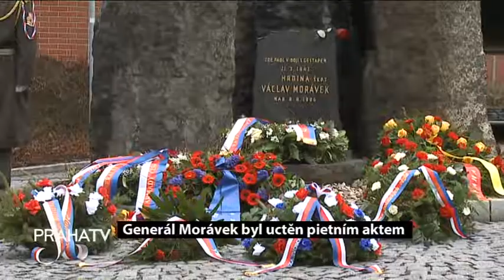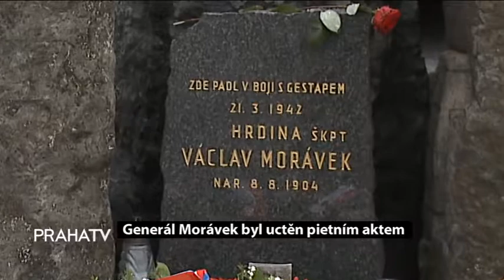Generál Morávek byl uctěn pietním aktem